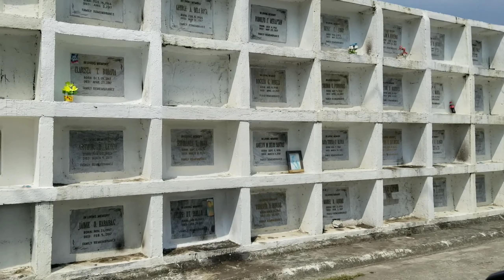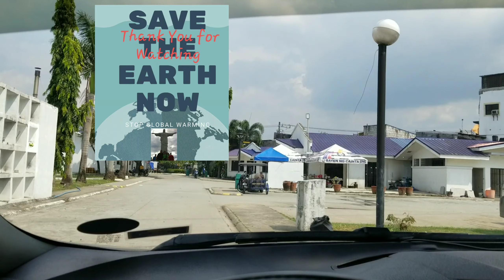Public Cemetery, Travel on the Road Cainta Rizal...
Information and Entertainment
On the Road.  Public Cemetery in Cainta Rizal, I Visited  the Place and I Was  Surprised... Halloween..